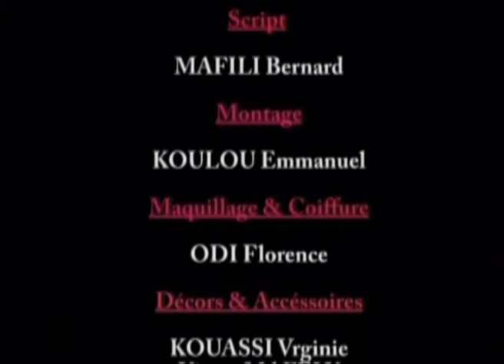Ma Famille - Divorce 4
MA FAMILLE  est un téléfilm  de LAD  production, de dimension internationale qui décrit avec une rare dextérité les intrigues des foyers. Le téléfilm met l'accent sur les scènes de la vie sociale courante dans lesquelles la société africaine se retrouve  le ménage africain . Il peint les réalités africaines avec une touche très particulière d'Akissi Delta.  Ma Famille  c'est la saga de plusieurs familles avec leurs vécus quotidiens. Ainsi il y a : - la Famille Bohiri dont le chef est un véritable Don Juan aisé et très stratège avec une femme (Akissi Delta) soumise et exemplaire qui subit non seulement les infidélités de son mari mais aussi est rejetée par sa belle mère.   - La famille Gohou très amie à celle Bohiri a  par contre pour chef un homme sans autorité qui veut absolument ressembler à Bohiri mais est dominé par la femme     (Clémentine). - La cour commune abrite plusieurs familles à revenus faibles , dont une polygame et il y règne une atmosphère quotidienne de provocation, de rivalité et bien d'autres.

Amlink.TV a pour vocation de réunir des Labels Africains Indépendants de qualité,  spécialisés en musique et en entertainment.